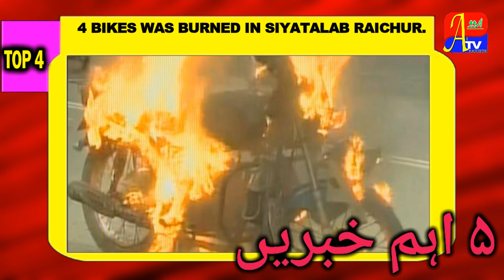32 NEW CORONA POSSITIVE |5 AHEM KHABREEN 19-7-2020|'A1TVURDU'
32 NEW CORONA POSSITIVE |5 AHEM KHABREEN 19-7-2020|'A1TVURDU'